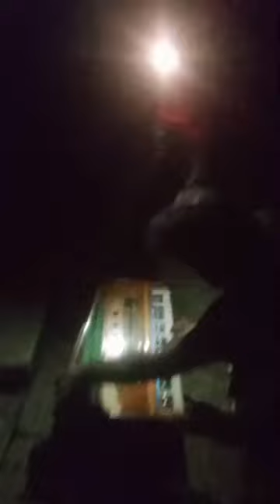সাগর পাড়ে লোকগীতি